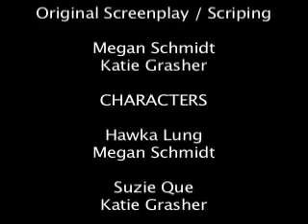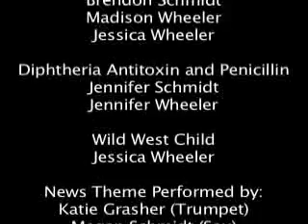Hilarious 7th grade project video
A very funny video put together by 7th graders. It describes a battle in the body with a Diphtheria germ.